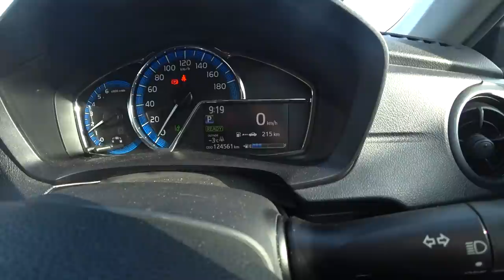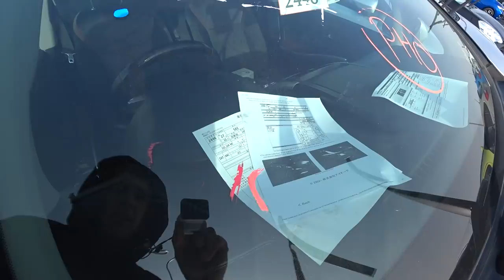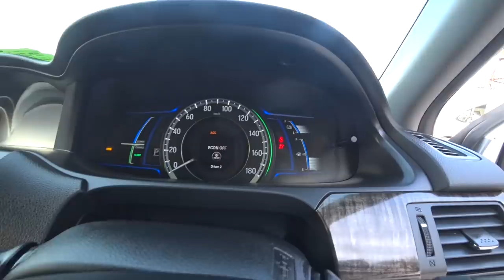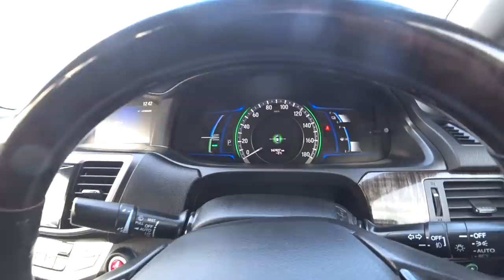АВТОРЫНОК ЗЕЛЕНЫЙ УГОЛ ВСЕ АВТОМОБИЛИ ЦЕНЫ НА АВТОМОБИЛИ В ДЕКАБРЕ 2020 АВТОПОДБОР ВЛАДИВОСТОК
Как заказать диагностику автомобиля
Позвоните по телефону Если осмотр будет проводится без вашего присутствия от вас нужны контакты продавца либо ссылка на объявление, при этом мы можем сами договоримся с продавцом о встрече. После проверки автомобиля, мы свяжемся  с вами и расскажет результаты осмотра с предоставлением подробного фотоотчета( 150-200 фото плюс видео).
Что мы проверяем: Кузов автомобиля
Проводится осмотр навесных частей кузова: крылья, капот, двери, стекла, фары на предмет замены либо ремонта. Осматривается на наличие царапин, вмятин, ржавчины, сколов.
Силовая часть кузова
Лонжероны, брызговики под капотного пространства, дверные проемы, стойки, пороги, рама для внедорожников.
И многое другое, более подробная информация по телефону.